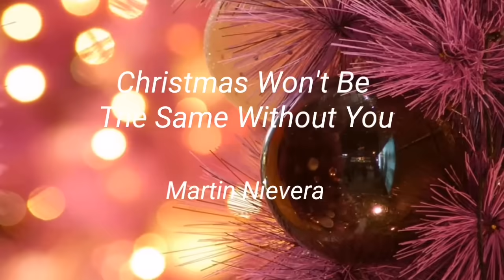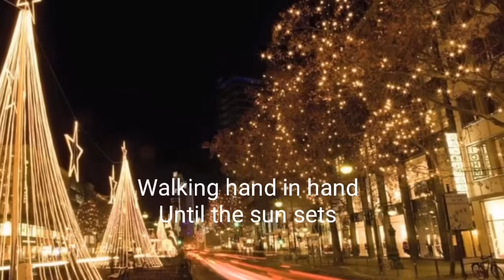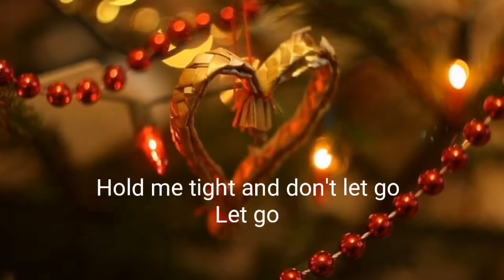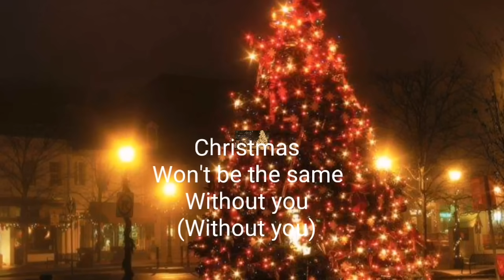Christmas Won't Be The Same Without You by: Martin Nievera (Lyrics)